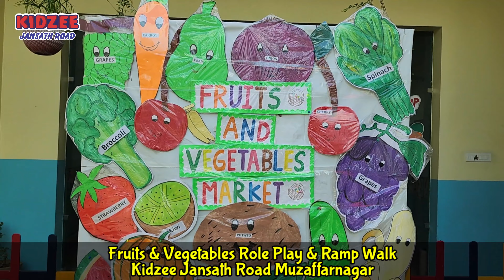Fruits & Vegetables Role Play Activity। Fruit & Vegetable Market @ Kidzee Jansath Road Muzaffarnagar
Our Facilitators & Kiddos dressed as Vegetable Vendors created a full fledged Fruits & Vegetable Market at the Kidzee Jansath Road Muzaffarnagar School Premises... Kids were shown real Vegetables and Fruits that helped the Kids to identify them individually...

Here is a small video of the activity..